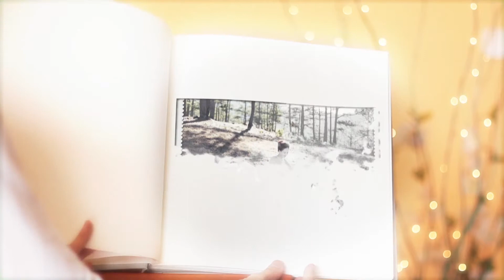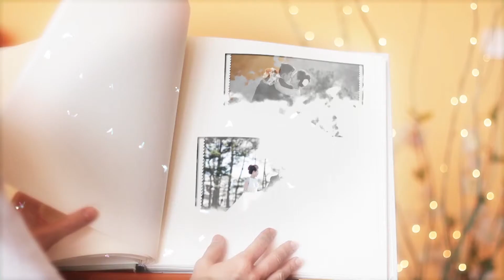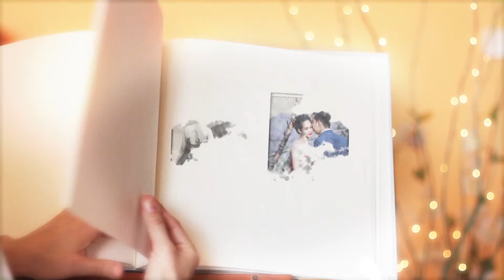TULIP WEDDING MUSIC